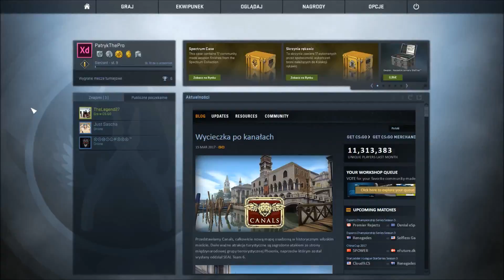CANALS - NEW MAP IN CS GO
Welcome to the cs go video you've probably seen before.